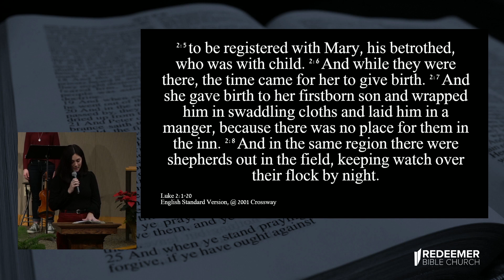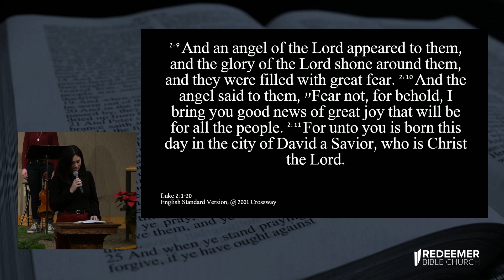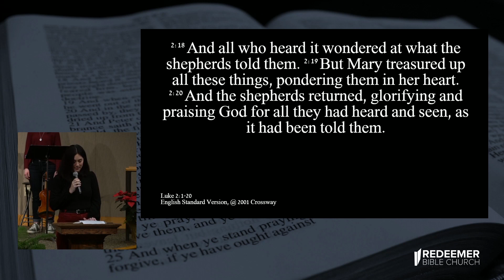Arrival & Announcement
Luke 2:1-20